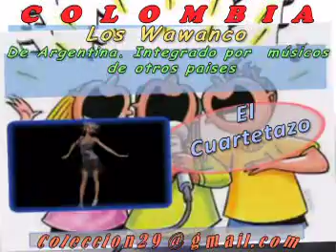el cuartetazo Los wawanco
Música popular Tropical
Los wawanco de Argentina - Constituidos por músicos de diferentes paises.
Viejoteca - Chucuchucu